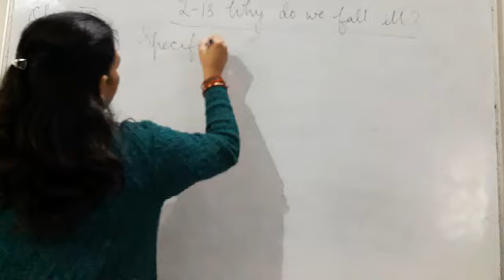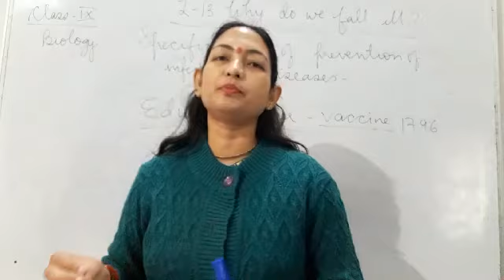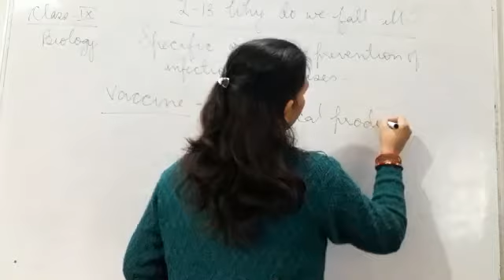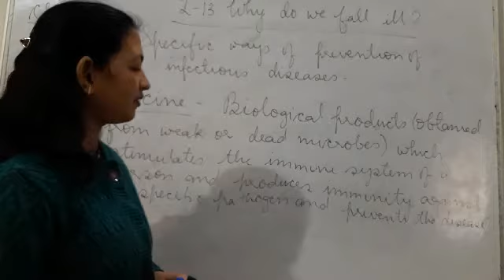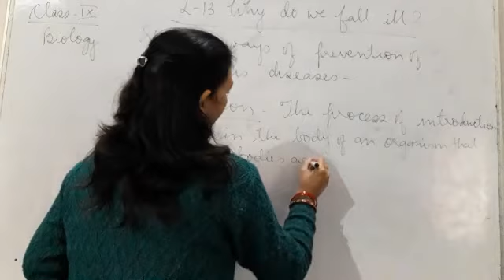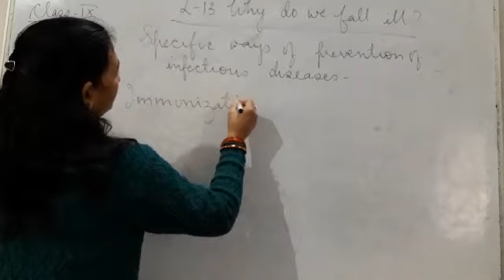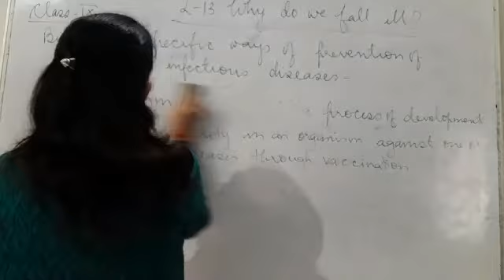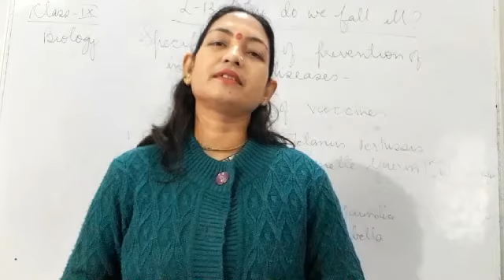Class IX, Biology,L-13 Why do we fall ill? Vaccine,Vaccination,Immunization